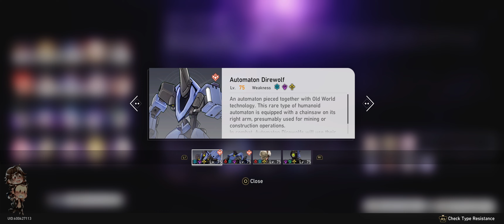Chill 1.2 Space Exploration Session 9 ✅ 🚀